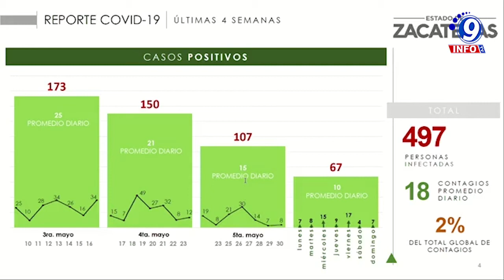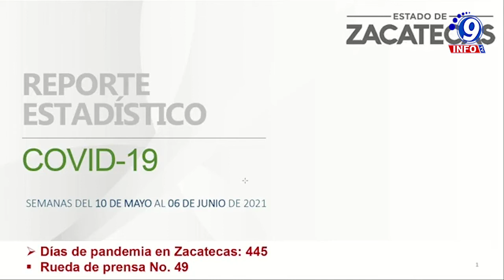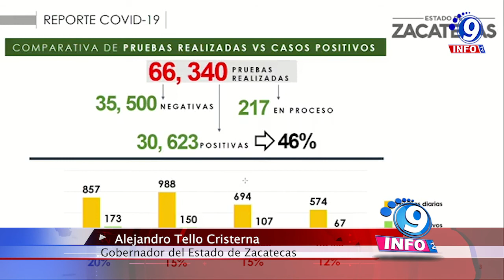210 mil 663 zacatecanos han sido vacunados con esquema completo contra Covid 19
210 mil 663 zacatecanos han sido vacunados con esquema completo contra Covid-19.

En conferencia de prensa, al presentar el reporte estadístico, el Gobernador Alejandro Tello informó, que en el estado de Zacatecas desde el inicio de la pandemia de COVID-19, se han realizado 66 mil pruebas, 30 mil 623 de las cuales resultaron positivas, 35 mil 500 negativas y 217 pendientes. El mandatario señaló que 210 mil 663 personas han sido vacunadas con el esquema completo, lo que representa 19.55 por ciento del universo mayor de 18 años susceptible de recibir el inmunológico, que es de 1 millón 077 mil 454 pobladores. Agregó que durante esta semana se terminará de vacunar a personas de 40 a 49 años, en 15 municipios, y se continuará en los próximos días con la aplicación de la segunda dosis a quienes tienen 50 años o más, y luego a los de 40 a 49 años.